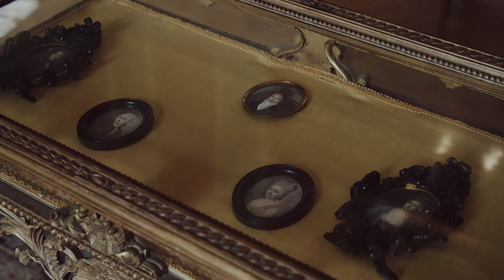Introductiefilm: Aan de Surinaamse Grachten - Van Loon & Suriname (1728 - 1863) in Museum Van Loon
Exhibition video of Aan de Surinaamse Grachten - Van Loon & Suriname (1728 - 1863) in Museum Van Loon.

Creative direction: Robbert Doelwijt Jr. & Marian Duff
Model: Jayden Soesanna-Duff
Voice-over: Wonny Stuger

Museum Van Loon, Keizersgracht 672 Amsterdam